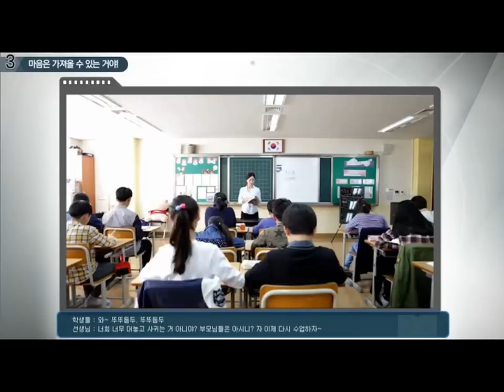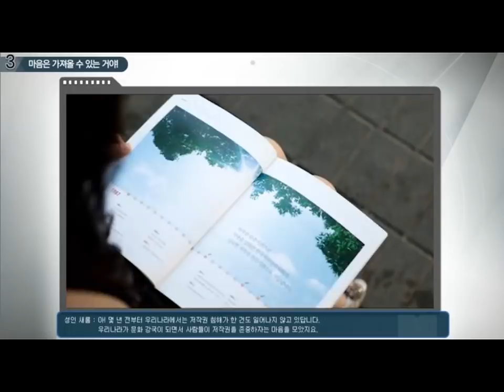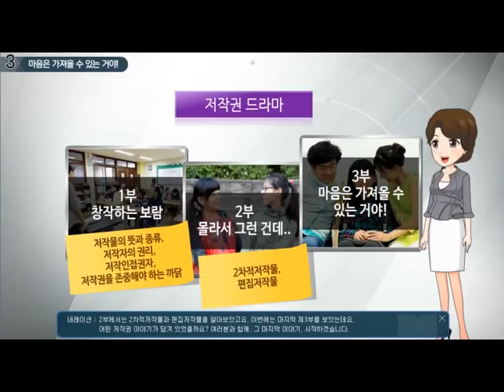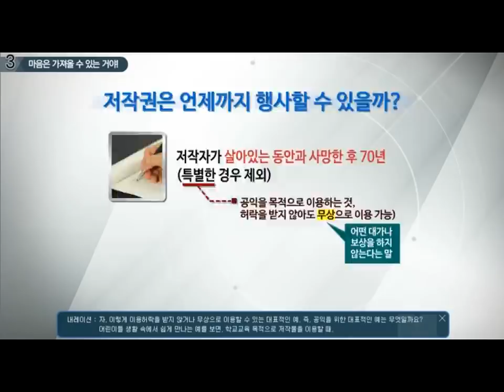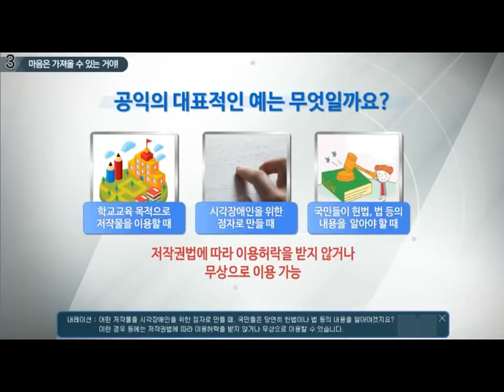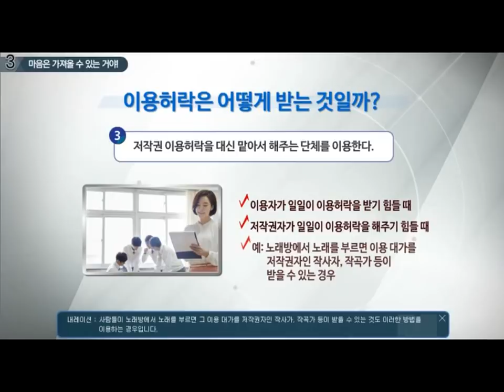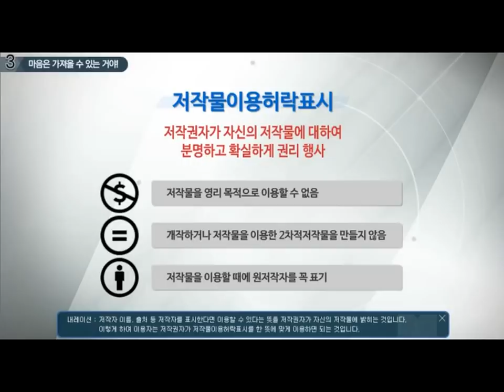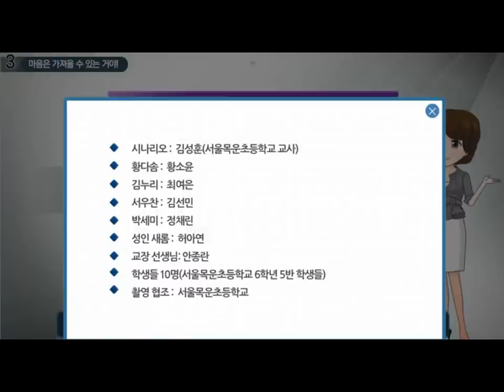마음은 가져올 수 있는 거야(저작권 교육 영상)